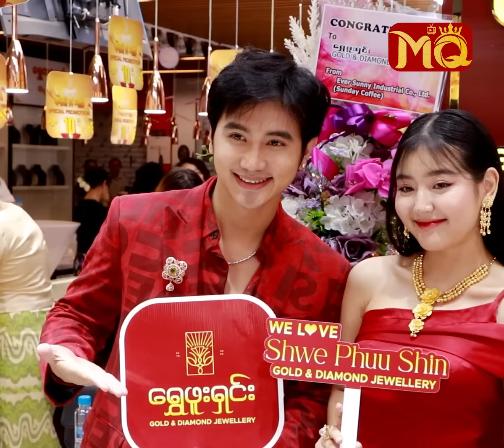ယောကျာ်းတိုင်းရဲ့ " ပါးစပ်ဖျား " မှာ" ယမုံမြင့်မြတ် " ဖြစ်နေပြီ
" ယမုံက ရဲတယ်ပြောရမယ်။အဲ့အချက်လေးတွေကို သဘောကျပါတယ်။ကျွန်တော်တို့ အတုယူရမယ့် အချက်ပေါ့။သူနဲ့ ကျွန်တော်က နှာခေါင်းမှာ မှဲ့ပါတာချင်းတူတယ်။ယမုံက စန်းလည်းပွင့်ပါတယ်။ကျွန်တော်က ပွင့်တော့ပွင့်ပေမယ့် ငုံနေသေးတယ် "

.လို့ပြောပြလာတဲ့ သရုပ်ဆောင် နေရှိုင်း , ယမုံမြင့်မြတ် တို့နှင့် တွေ့ဆုံခြင်း